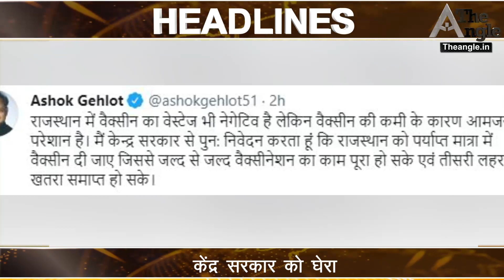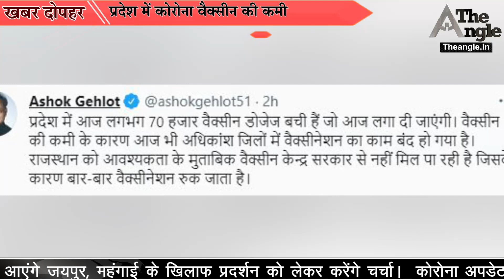पीसीसी चीफ डोटासरा ने कहा निकम्मी सरकार||PCC Chief Dotasara said ineffective government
पष्चिम बंगाल में कांग्रेस को बड़ा झटका, पूर्व राष्ट्रपति प्रणब मुखर्जी के बेटे अभिजीत मुखर्जी ने थामा टीएमसी का दामन
बंगाल में कांग्रेस को झटका
राजस्थान के मुख्यमंत्री अषोक गहलोत ने वैक्सीन की कमी पर केंद्र सरकार को घेरा,कहा-समय पर नहीं मिल रहे टीके
केंद्र सरकार को घेरा
प्रदेष पीसीसी अध्यक्ष डोटसरा ने बीजेपी और आरएसएस पर साधा निषाना, कहा- केंद्र में जन विरोधी निकम्मी सरकार
डोटासरा ने केंद्र पर बोला हमला
राजस्थान के नेता प्रतिपक्ष गुलाब चंद कटारिया ने आरएसएस प्रचारक निंबाराम का किया समर्थन,कहा-कांग्रेस मामले का कर रही राजनीतिकरण
कांग्रेस कर रही राजनीतिकरण